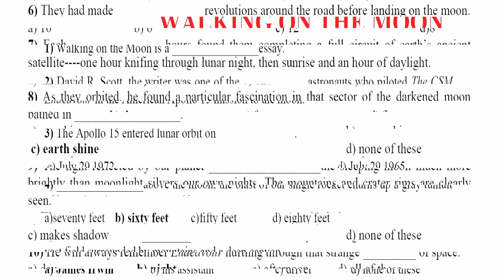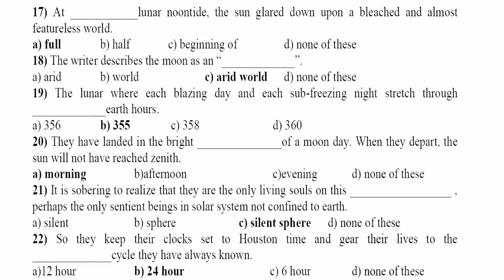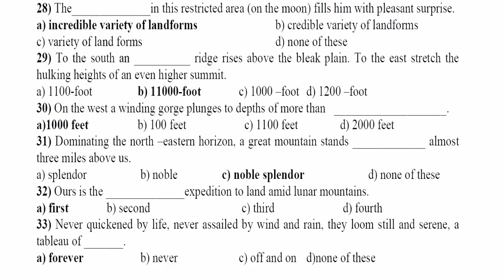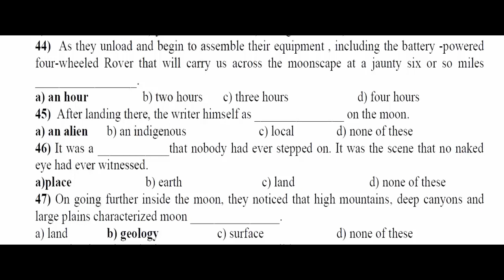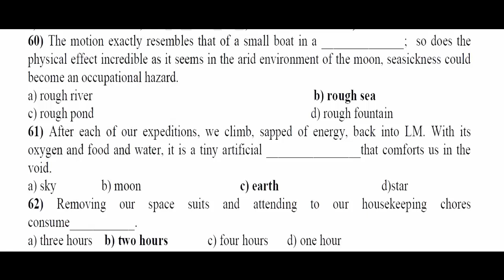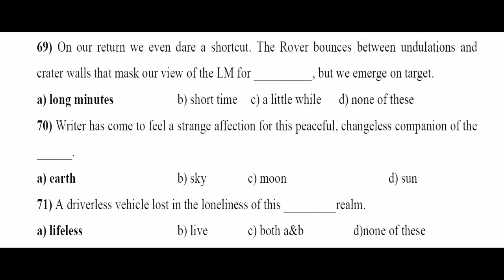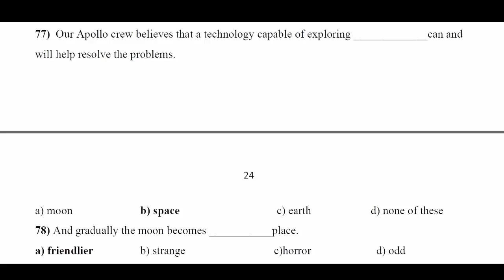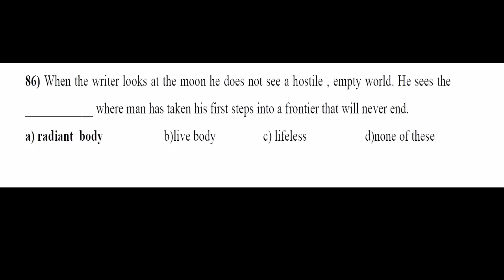BA Part 2 | WALKING ON THE MOON | Solved MCQs | Best MCQs | Online Papers Solved MCQs | PU